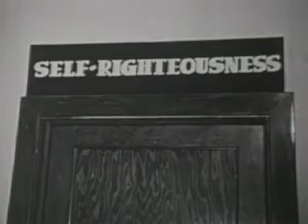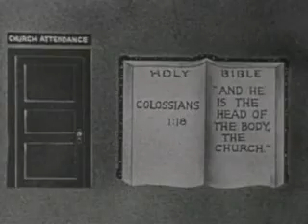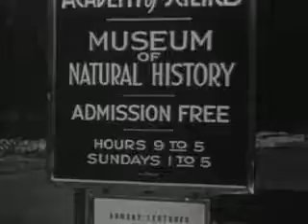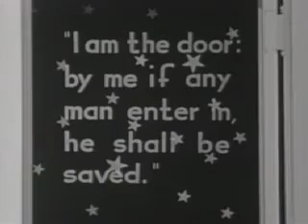Door to Heaven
This is a public domain film.